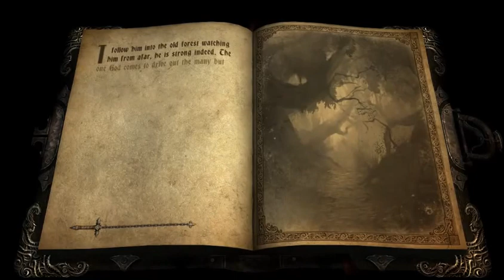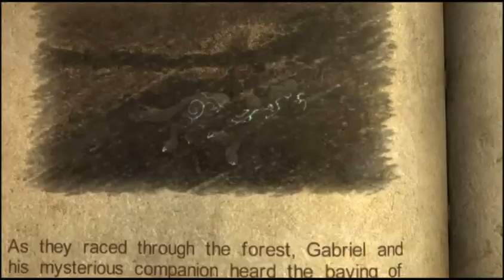Castlevania: Lords of Shadow - Ultimate Edition (PC) Part 2 "Chapter 1: Hunting Path"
And now for an on rails section. Which I didn't do too bad with. Though Gabriel should watch for them branches.